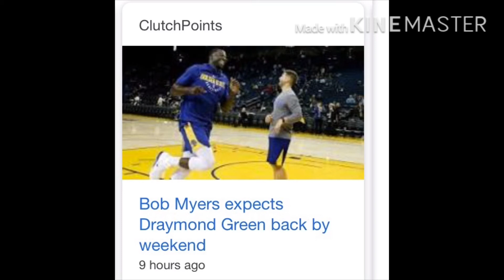DRAYMOND GREEN EXPECTED TO PLAY AGAINST CAVALIERS!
I hope he returns on Christmas Day!